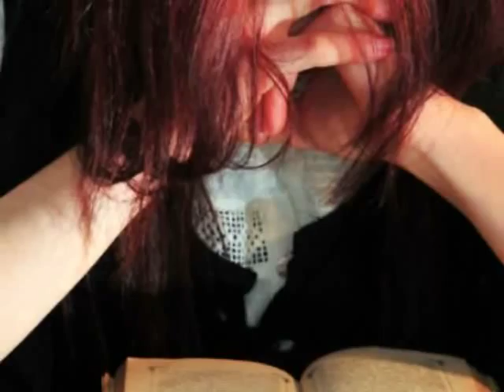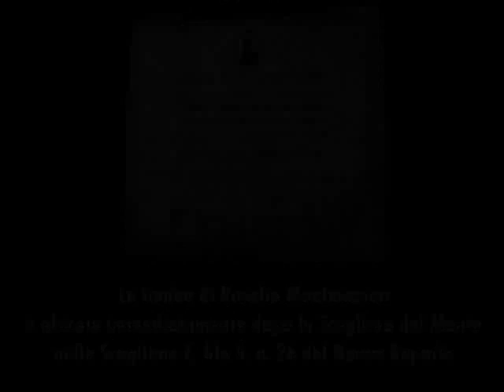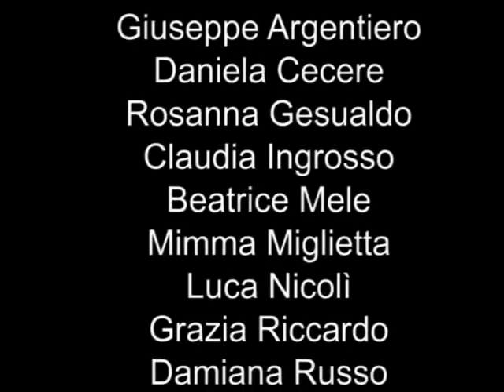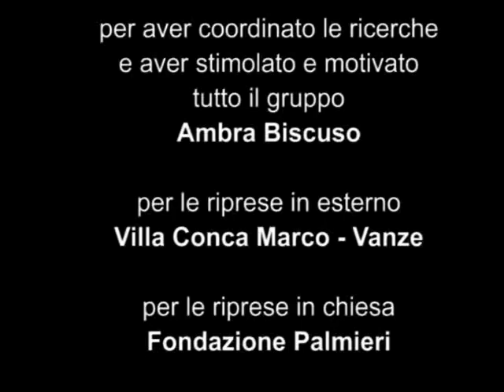Rose Montmasson. Una donna tra Mille. Senza volto, senza Patria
Video Prodotto interamente da Le Ali di Pandora per la regia di
Claudia Ingrosso, anno 2011.
Nato da un gruppo di studi e di ricerca dell'Associazione
Socio-Artistico-Culturale "Le Ali di Pandora" su Rose Montmasson
Crispi, unica donna nella Spedizione dei Mille, moglie ripudiata dello
statista Francesco Crispi.

Benchè i riferimenti storici siano veridici si è voluto dare una
interpretazione poetica al personaggio di Rose.

Le immagini di Malta ci sono state fornite gentilmente da Marilou
Mitrovic. Le opere, in ordine di apparizione, sono di Daniela Cecere,
Silvia Beccaria e Paola Casali. Musiche originali di Giuseppe
Argentiero e Luca Nicolì.

Grazie per le disponibilità delle riprese nelle loro strutture a
Pantaleo Palumbo e Luciana Palmieri.